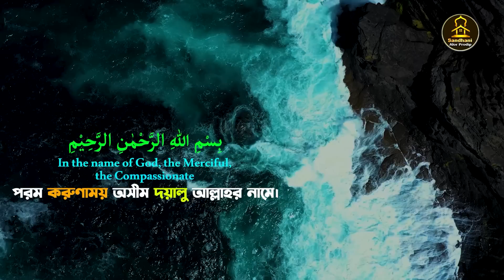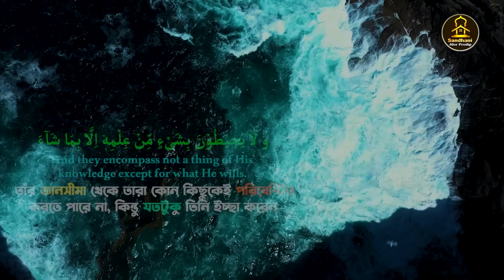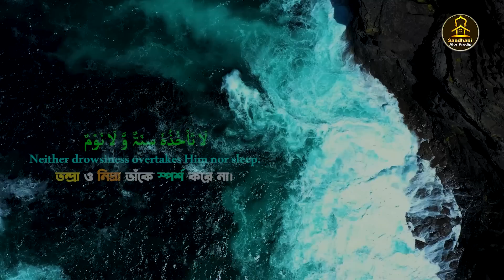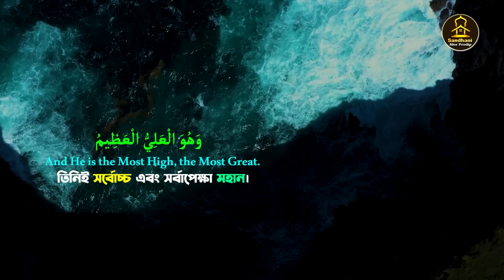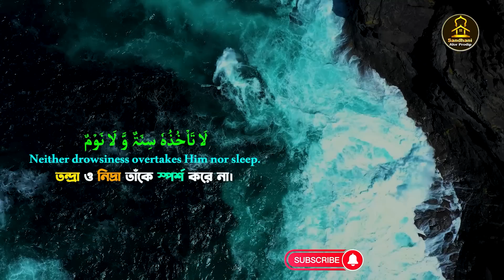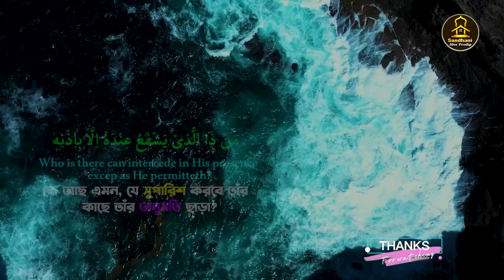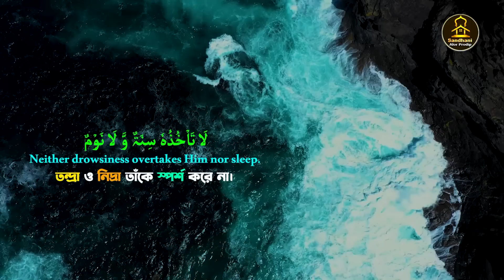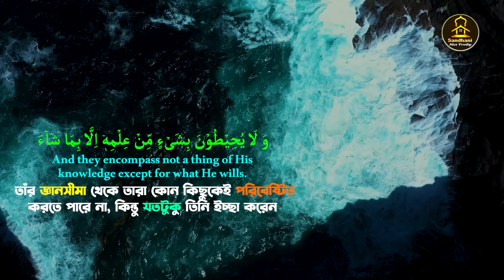Ayatul Kursi 100 times | রাতে ঘুমানোর জন্য তিলাওয়াত | আয়াতুল কুরসি beautiful recitation | by Mahmud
Ayatul Kursi 100 times | রাতে ঘুমানোর জন্য বার বার তিলাওয়াত শুনুন | আয়াতুল কুরসি ১০০ বার মাহমূদ Mahmud | Ayatul Kursi 100 times | By hafez saleh ahmed takrim ayatul kursi beautiful recitation | ayatul kursi 100 times | ayatul kursi surah | ayatul kursi bangla | ayatul kursi bangla anubad | ayatul kursi tilawat | তিলাওয়াতটি শুনে চোখের পানি চলে আসলো | অসাধারণ কন্ঠ দিয়ে সবার হৃদয় জয় করলেন | Surah ar Rahman full | মন জুড়ানো সুরে আয়াতুল কুরসি (আরবি-বাংলা) | beautiful quran recitation ayatul kursi 100 times lyrics | Most Beautiful Quran Recitation | ayatul kursi mishary al afasy